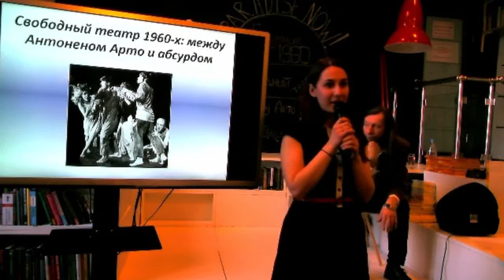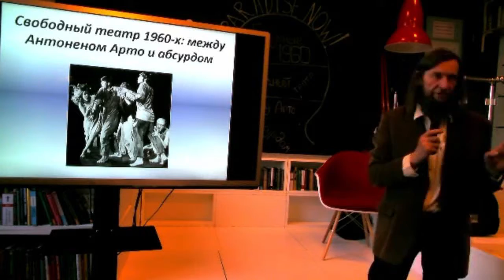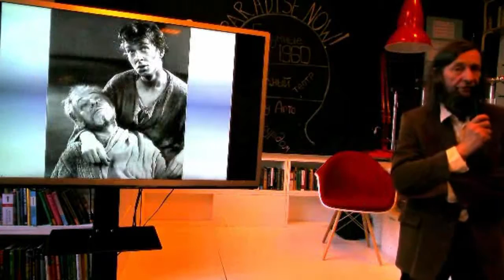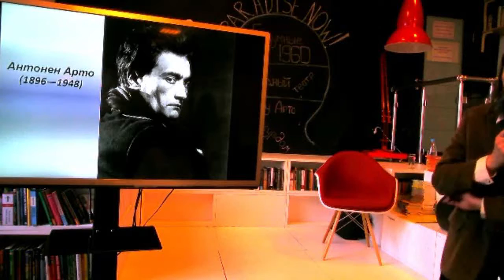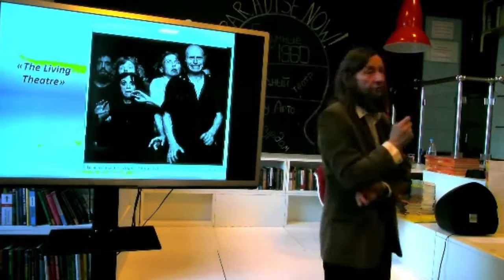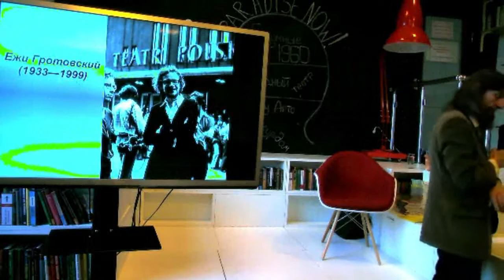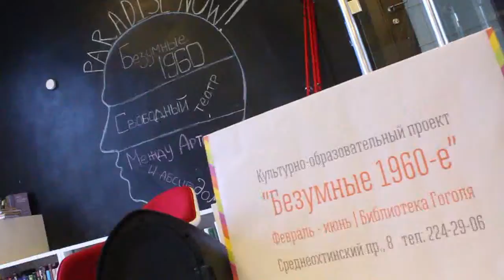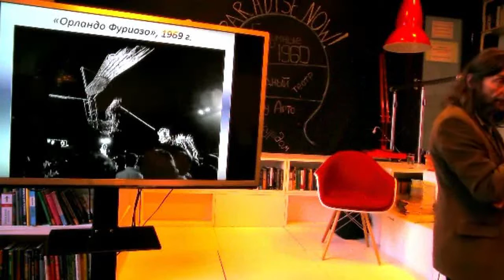Свободный театр 1960-х: между А. Арто и абсурдом | Лекция Вадима Максимова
На лекции вы узнаете о представителях европейского и американского театра 1960-х годов. Творчество Жана-Луи Барро, Ежи Гротовского и Питера Брука, работа экспериментального театра «The Living Theatre», а также «Театр дю Солей» Арианы Мнушкиной и спектакли Луки Ронкони.

Лектор: Вадим Максимов — доктор искусствоведения, профессор РГИСИ.

Содержание видео:
00:00 Вступление
04:20 1960-е: от модернизма к постмодернизму
15:35 Питер Брук «Король Лир», 1962
29:41 Антонен Арто
39:12 «Марат/Сад», 1964
46:16 «The Living Theatre»
53:23 Ежи Гротовский
01:07:14 Жан-Луи Барро
01:13:30 «Рабле», 1968
01:16:38 Лука Ронкони «Орландо Фуриозо»
01:23:47 Ариана Мнушкина
01:33:41 Русский театр 1960-х
01:44:33 Питер Брук «Сон в летнюю ночь», 1971
01:52:30 Вопросы слушателей
01:59:53 Завершение